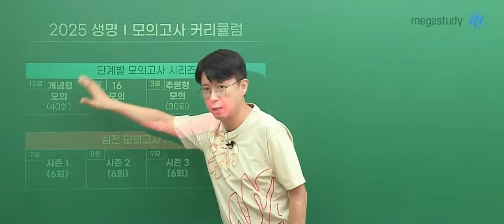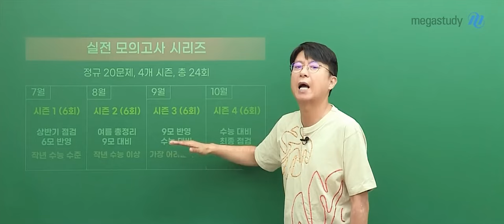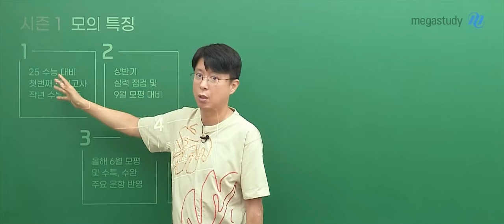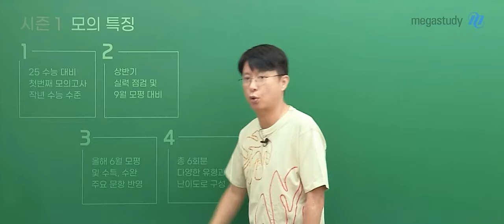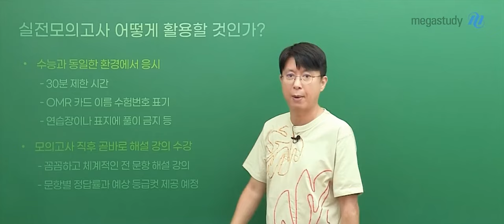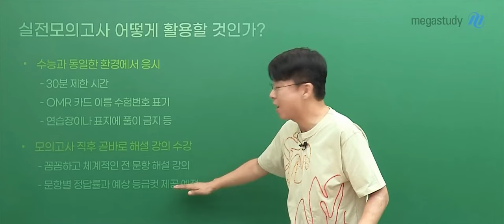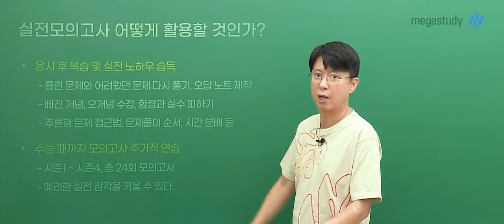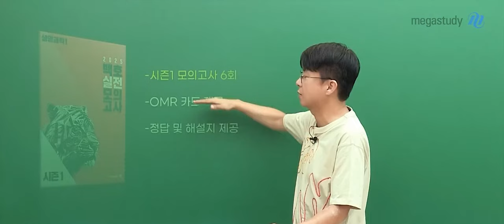[메가스터디] 생명과학 백호쌤 - 2025 백호 실전 모의고사 시즌1 OT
생명과학 백호 선생님의 2025 백호 실전 모의고사 시즌1 OT 영상입니다.